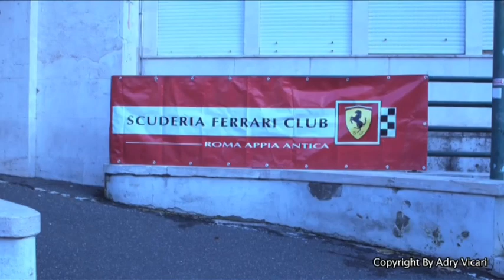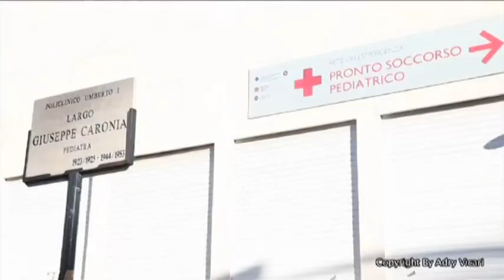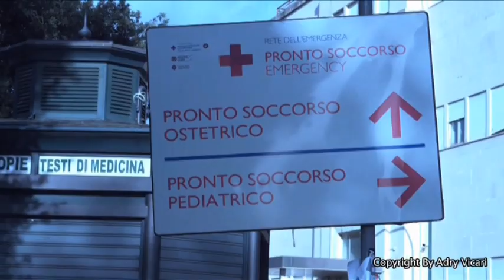POLICLINICO 2019 ROMA-REGIA ADRY VICARI-1 TEMPO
EVENTO BABBO NATALE IN FERRARI X REGALARE UN SORRISO PER TUTTI I BAMBINI RICOVERATI IN PEDIATRIA-GRAZIE PER TUTTI QUELLI CHE SONO INTERVENUTI COMPRESO IL CLUB DELLE MOTO CON TUTTI I BABBI NATALE.